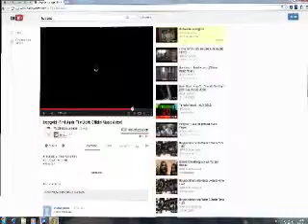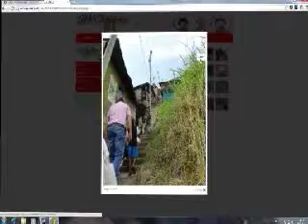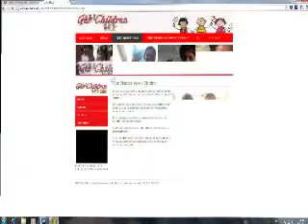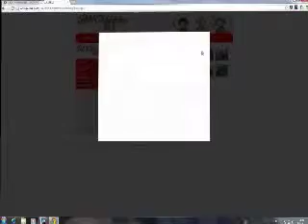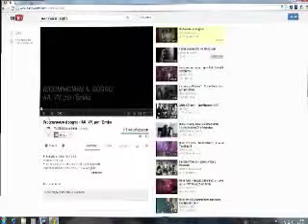Holygold intervista a C-You Radio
Holygold intervistato dalla radio C-You